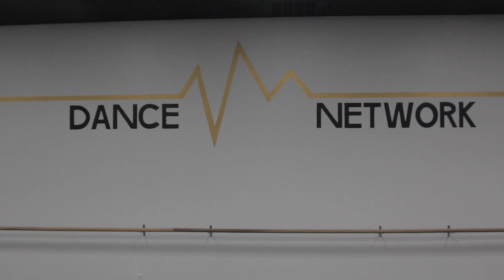Levitating - Junior Dance on Film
These dancers learned choreography, blocked and filmed this piece in 1 hour!
Film/Choreography - Riley Roberts